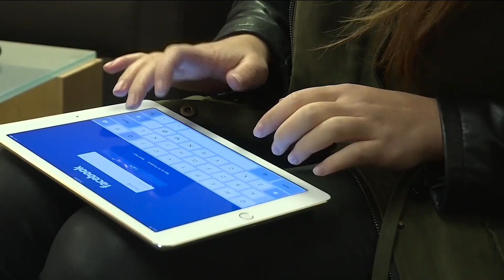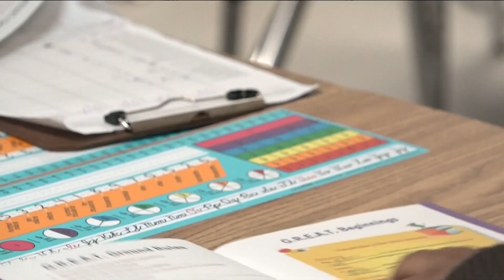Authorities issue warning about gang recruitment in Georgia communities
Marietta Police said kids are being recruited right under people's noses.